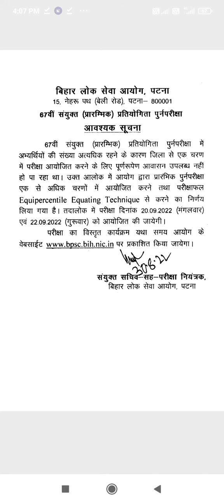67th bpsc re-exam 67th bpsc exam date 67bpsc new exam date 20/09/22 and 22 breakingnews 67th bpsc